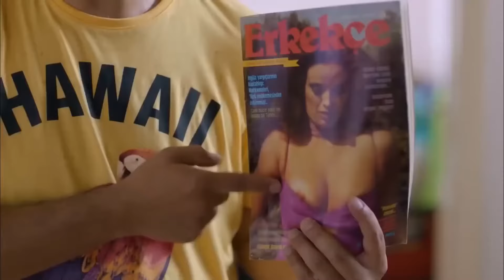Geniş Aile | Cevahir Ve Ulvi En Komik Tartışma Sahneleri FULL HD İzle (SANSÜRSÜZ)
Cevahir Ve Ulvi'nin En Komik Tartışma Sahnelerini Sizler İçin Derledik. İyi Seyirler.